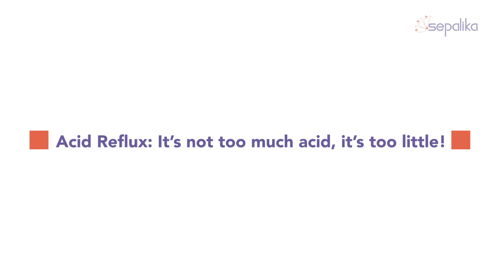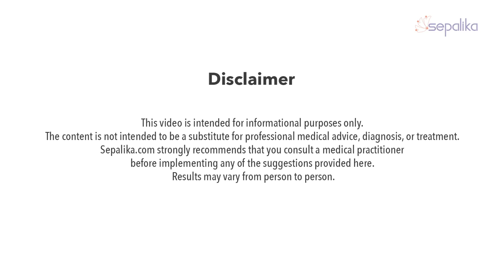Acid Reflux: It's not too much acid, it's too little!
Contrary to popular belief, Acid Reflux is about having too much acid in the wrong place because we actually have too little of it in the right place. Confused? Here’s Mahesh Jayaraman (Co-Founder, Sepalika) to help clear that out!